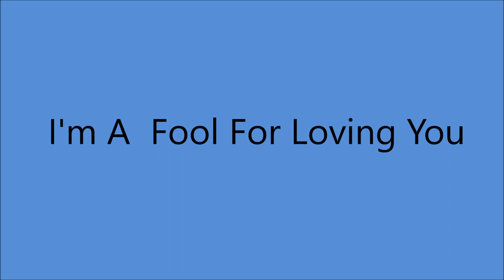Bobby Edwards - I'm A Fool For Loving You [c.1961].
[Written by  Bobby Edwards - Fred Henley*]
* Bobby's Manager

ssued  as Bobby Edwards and the Four Young Men**
                    on Crest 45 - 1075 B
  Flip Side To "You're The Reason"

Recorded Circa January 1961 poss. Hollywood, CA -
Bobby Edwards [vcl solo]  others unknown
**  Gil Guilbeau, Darrell Cotton, Ernie Williams and Wayne Moore

Born Robert Edward Moncrief
          in Anniston, ALABAMA [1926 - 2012]
* "ONE - HIT WONDER"  with "You're The Reason"  Charted 1961  # 11
Appeared on the Grand Ole Opry and Toured with Cowboy Copas

 Recorded 1958 to 1970  [40 Tracks]